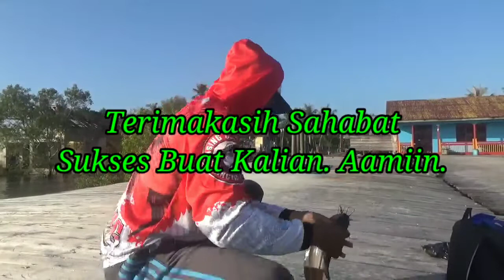MANCING IKAN SEMBILANG. STRIKE SERENTAK DENGAN ANAK.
Assalamualaikum sahabat..hari ini pagi pagi sekali aku mencing ditempat penjemuran ikan atau elong..alhamdulillah menjemput rejeki hari ini sukses.